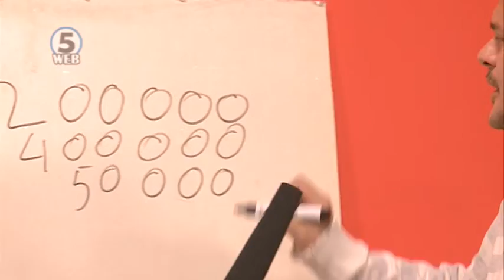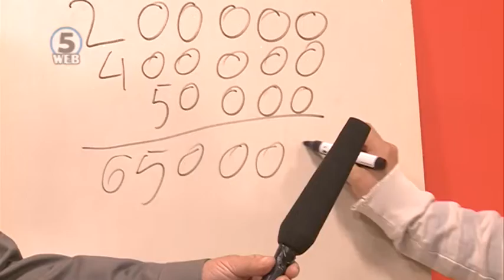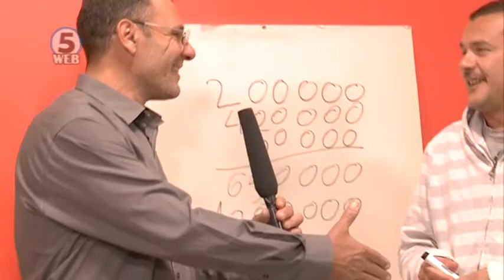Зевзекманија 12.11.2017 Zevzekmanija